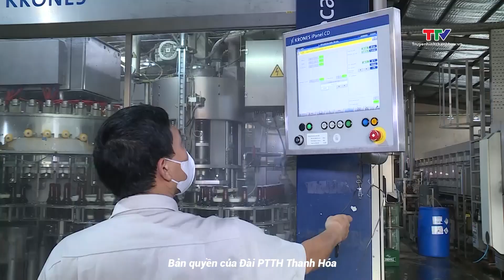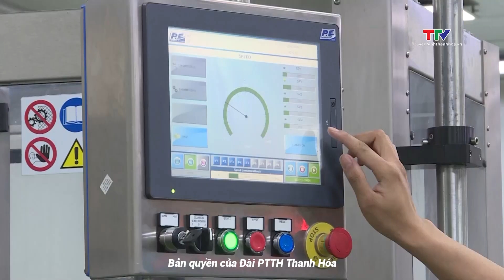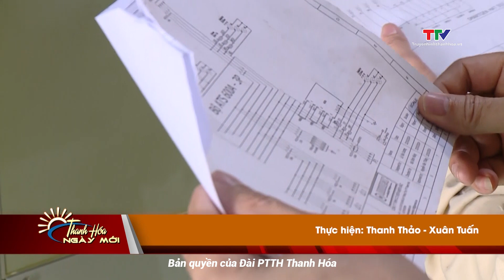Chú trọng nâng cao chất lượng sản phẩm để phát triển thị trường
Trong thời kỳ hội nhập kinh tế quốc tế, việc nâng cao chất lượng sản phẩm được coi là yếu tố quan trọng quyết định sự tồn tại và phát triển của mỗi đơn vị, doanh nghiệp. Vì vậy, các doanh nghiệp, đơn vị sản xuất kinh doanh trên địa bàn tỉnh Thanh Hóa đang tích cực đầu tư công nghệ hiện đại vào sản xuất và tìm tòi, nghiên cứu các giải pháp nâng cao chất lượng sản phẩm, tạo sức cạnh tranh để phát triển thị trường, chiếm lĩnh niềm tin đối với người tiêu dùng.